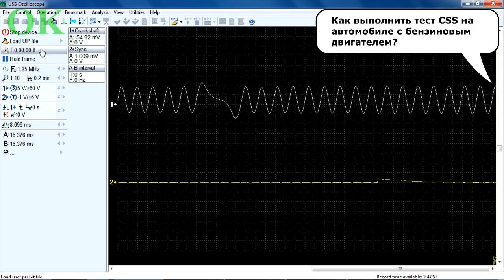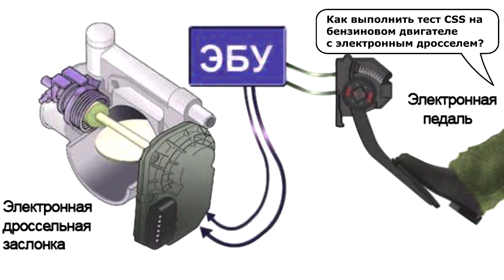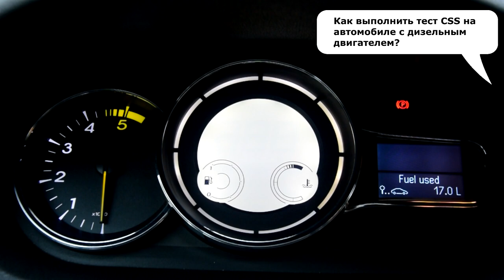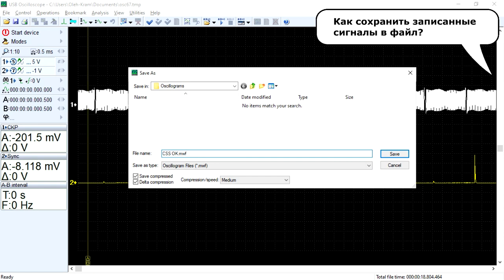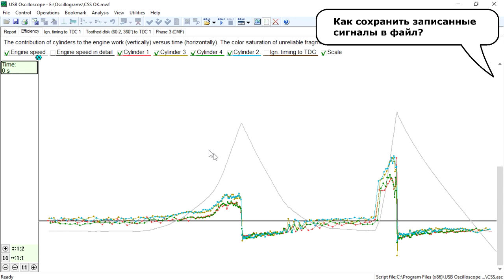CSS-тест USB Autoscope IV. Лекция Андрея Шульгина, часть 4.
Скрипт CSS позволяет выявить цилиндры в которых имеются пропуски воспламенения и определить причины ухудшения отдачи работы от этих цилиндров. При этом он не дублирует возможностей сканера, а способен предоставить больше информации для анализа.

В этом видео я объясню вам следующие вопросы:
- Как выполнить тест CSS на автомобиле с бензиновым двигателем?
- Как выполнить тест CSS на бензиновом двигателе с электронным дросселем?
- Как выполнить тест CSS на автомобиле, у которого при выключении зажигания пропадает выходной сигнал ДПКВ?
- Как выполнить тест CSS на старом автомобиле без ДПКВ?
- Как выполнить тест CSS на автомобиле с дизельным двигателем?
- Как сохранить записанные сигналы в файл?

CSS-скрипт позволяет:
- оценить статическую и динамическую компрессию для каждого из цилиндров
- выявить неисправности в системе зажигания
- оценить состояние топливных форсунок
- получить характеристику подсистемы опережения зажигания
- выявить биение задающего зубчатого диска
- выявить пропущенные и согнутые зубья задающего зубчатого диска

Больше видео:
Autoscope Technology - Тест CSS Андрея Шульгина: